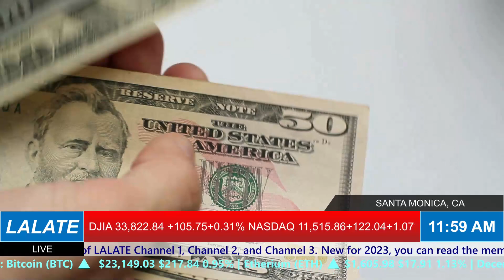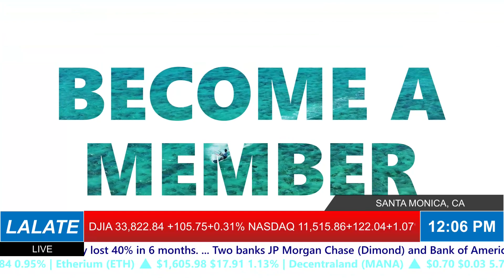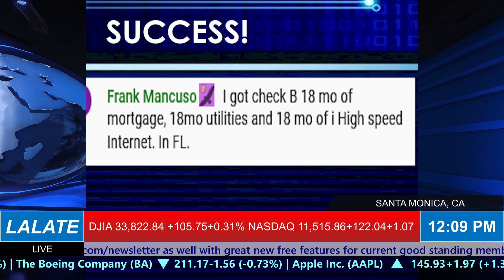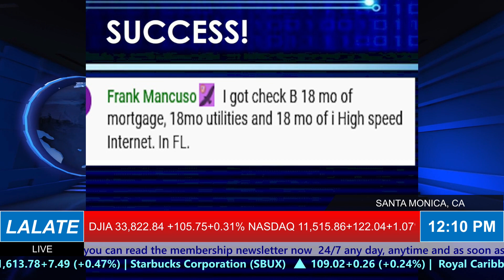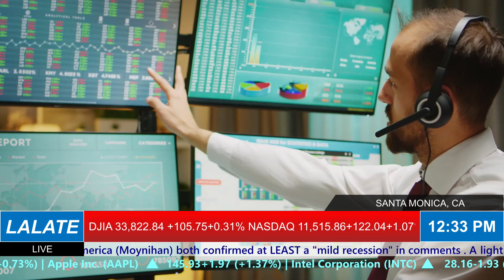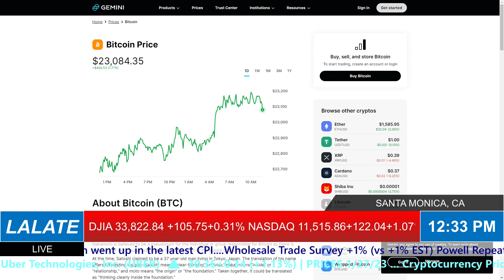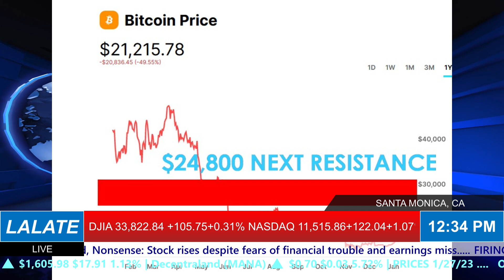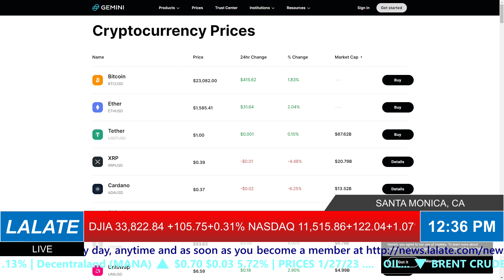FINALLY!! STIMULUS CHECKS 2023 PASSED! HOW TO GET 2023 STIMULUS CHECKS BREAKING NEWS 🌊 AFTERNOONS 3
Enjoy watching this video from LALATE entitled  FINALLY!! STIMULUS CHECKS 2023 PASSED! HOW TO GET 2023 STIMULUS CHECKS BREAKING NEWS 🌊 AFTERNOONS 3

0:00    Intro:  The Markets Today
1:00 STIMULUS CHECK UPDATE
2:00 FOURTH STIMULUS CHECKS A-C
4:00 FOURTH STIMULUS CHECKS E-K
6:00 FOURTH STIMULUS CHECKS L-M
8:00 FOURTH STIMULUS CHECKS N-Q
10:00 FOURTH STIMULUS CHECKS R, UI, PEBT
32:00 FINANCIAL MARKETS UPDATE